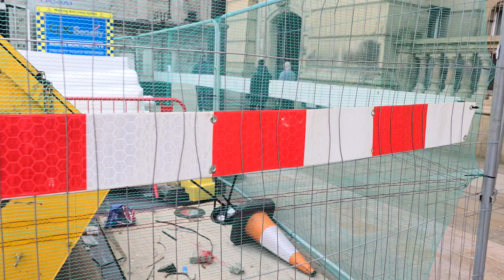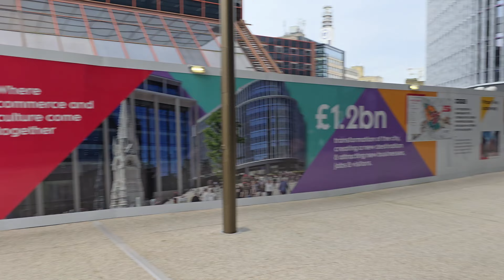2024.02.20 *10 Lovely wander around Brmingham, UK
Dave enjoys a lovely 7,5km wander around  Brmingham, UK